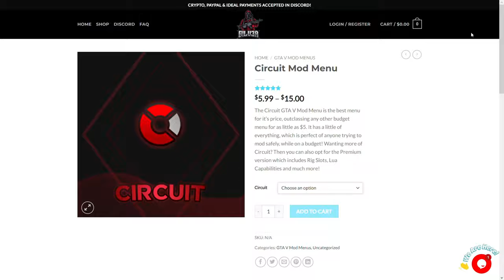GTA 5 Circuit Mod Menu Showcase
The Circuit GTA V Mod Menu is the best menu for it’s price, outclassing any other budget menu for as little as $5.99 It has a little of everything, which is perfect of anyone trying to mod safely, while on a budget!

[I only mod games for pure fun and enjoyment, I do not intend to disrupt online games or other players.